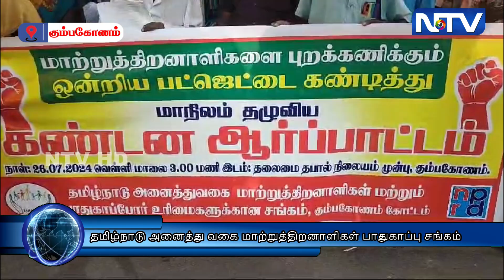தமிழ்நாடு அனைத்துவகை மாற்றுத்திறனாளிகள்பாதுகாப்பு சங்கம் சார்பில் மத்திய அரசு கண்டித்து ஆர்ப்பாட்டம்